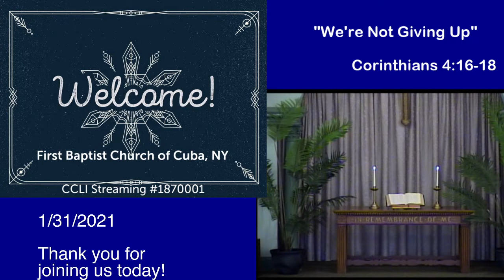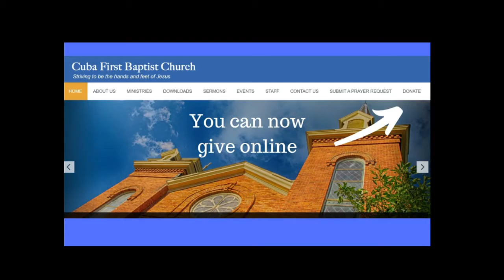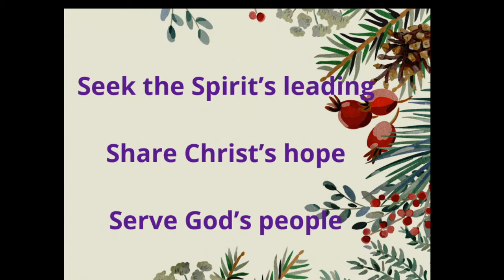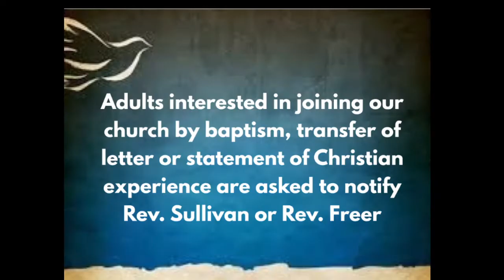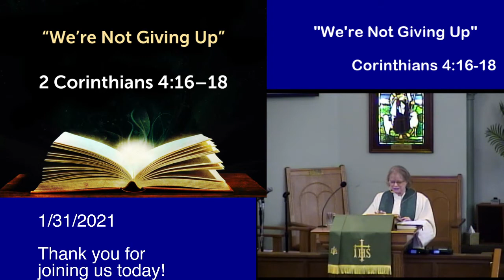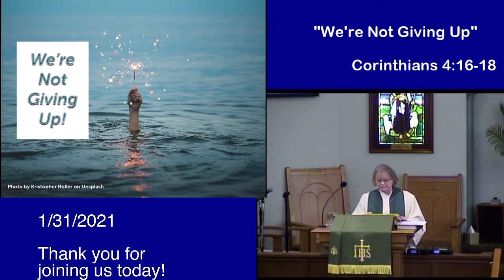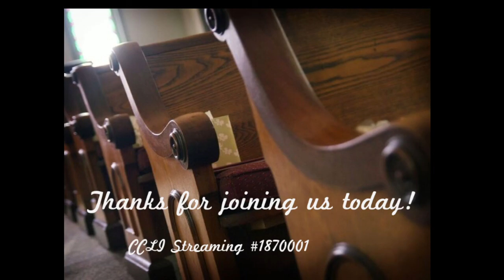Jan. 31, 2021 Worship Service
"We're Not Giving Up"